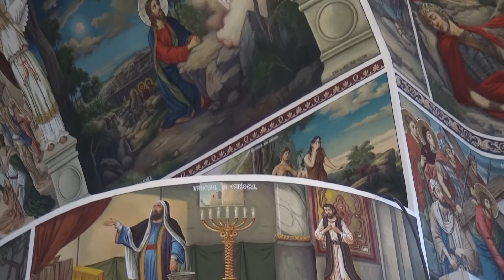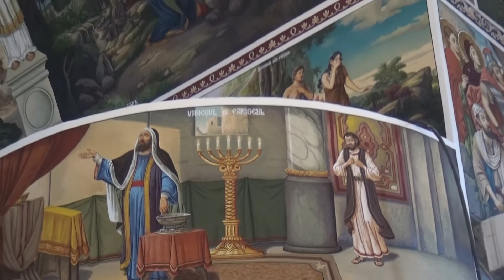Slujba religioasa ortodoxa din 18 IULIE 2021 cu Preotul Ioan AVRAM